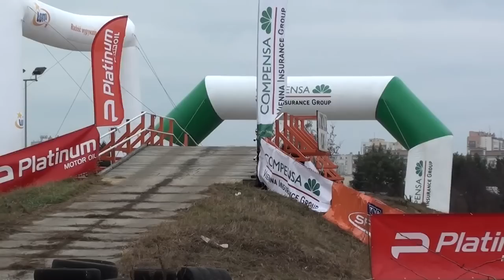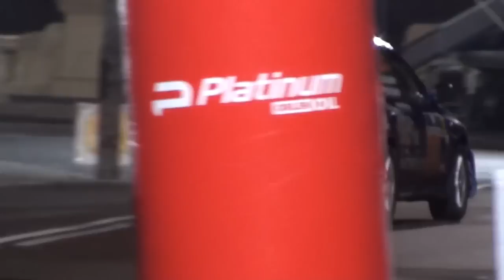49 Rajd Barbórka 2011 - Adam Wojtanka Marek Wojtanka Subaru Impreza GT by OesRecords.mov